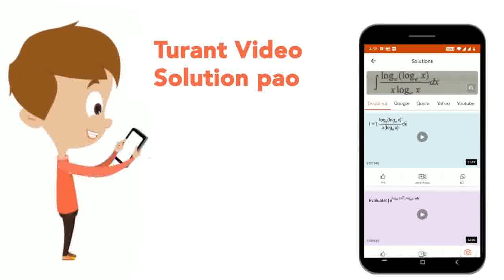Calculate the surface tension of a liquid if 5 xx 10^(-3)Nm^(-1) of work is done to increase the...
Calculate the surface tension of a liquid if 5 xx 10^(-3)Nm^(-1) of work is done to increase the surface area of a liquid film from 4 cm xx 3 cm to 8 cm xx 5 cm.
Class: 11
Subject: PHYSICS
Chapter: MECHANICAL PROPERTIES OF FLUIDS
Board:CBSE

👉 Have Any Query? Ask Us.